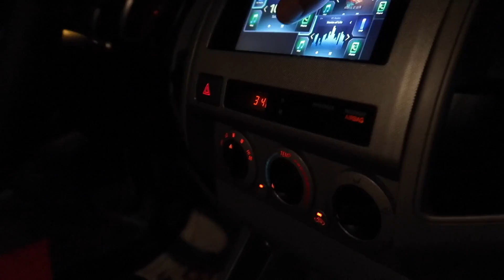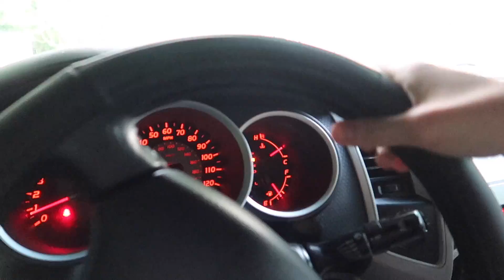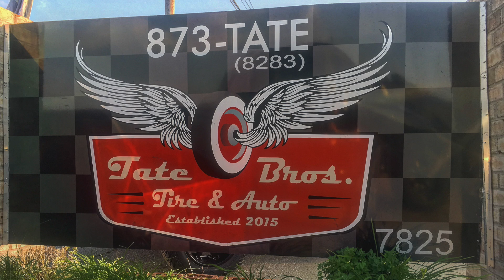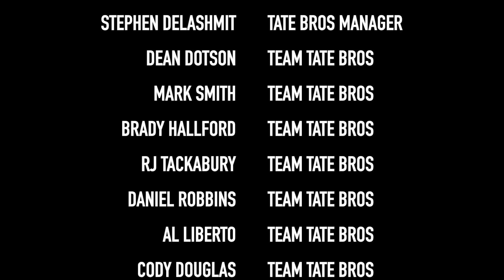I Got My DREAM TRUCK For Graduation!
Getting my DREAM truck for graduation! 2008 Toyota Tacoma 4x4 with a 6” Rough Country Suspension lift, 33” Cooper Discoverer AT3 XLTS, and 20x10 Ultra Hunter Wheels!